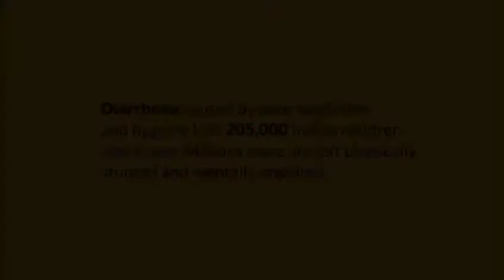Grade 8 - Diarrhoea challenge 2015-16